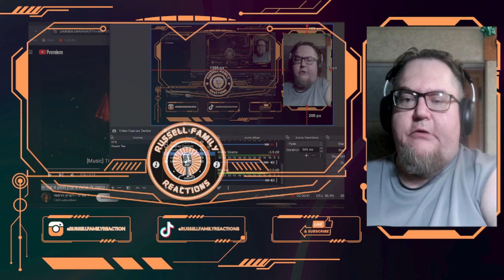Odia x Eden Hasson x Daniel Salomon - Many Ways Giving Me Trouble First Time Hearing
We are back and ready for some more epic and incredible music. We are stoked to check this one out with y'all so lets roll this reaction.